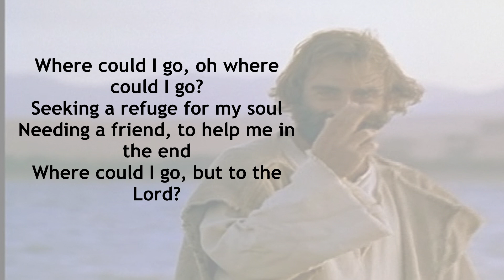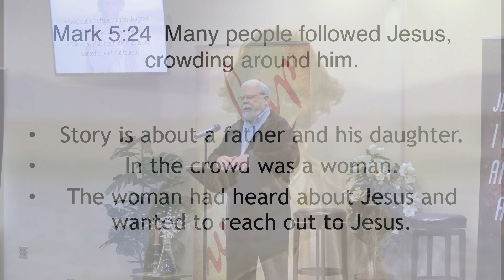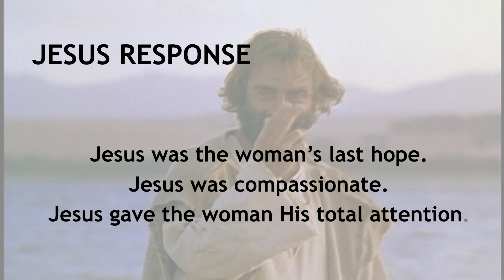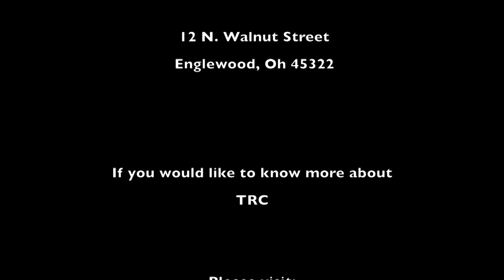Her Last Hope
From 3/15/2020.  The sermon text is from Mark 5:24-34. The story about the woman who touched the robe of Jesus and was healed.The theme:  Where could you go but to Jesus; for Jesus valued the individual.